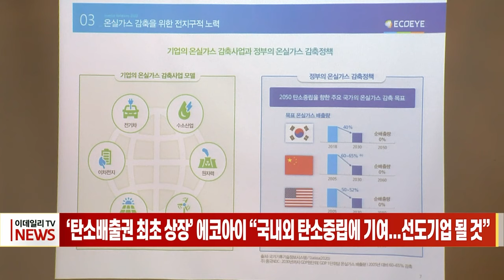‘탄소배출권 최초 상장’ 에코아이... “국내외 탄소중립에 기여... 선도기업 될 것” (20231106)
# ‘탄소배출권 최초 상장’ 에코아이... “국내외 탄소중립에 기여... 선도기업 될 것”